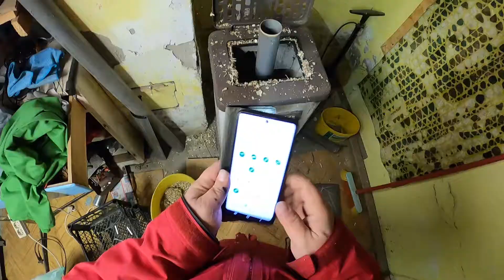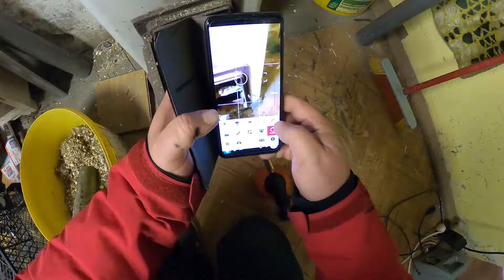Begyújtás Ágdarálékkal kályhába.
Üdv. Ebben a videóban egy kis kályhába gyújtok be ágdarálékkal.
Ha tetszett a videó akkor kérlek támogass egy feliratkozással.